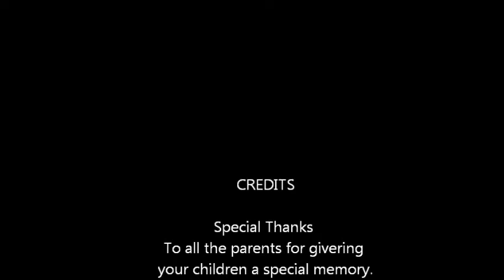Horse Haven Farms 2014 Battle Ground Lake Horse Camp Out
Horse Haven Farms Kids Camp Out
We did horseback riding lots of fun